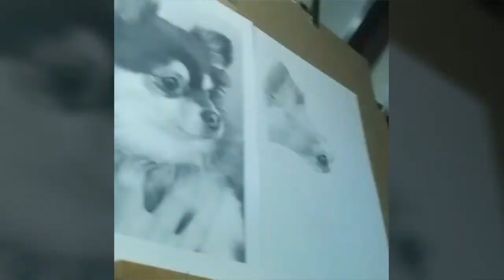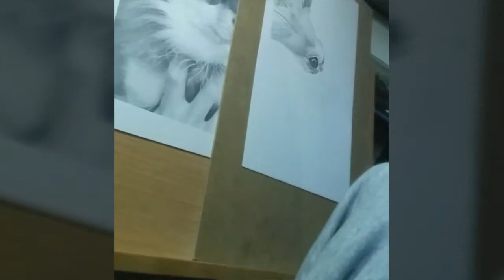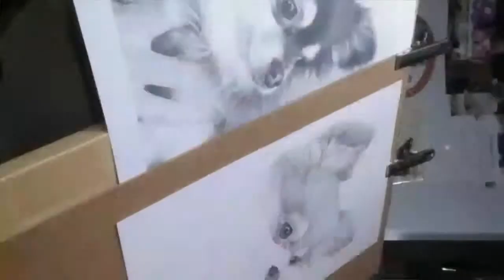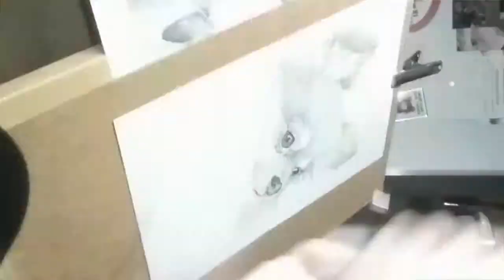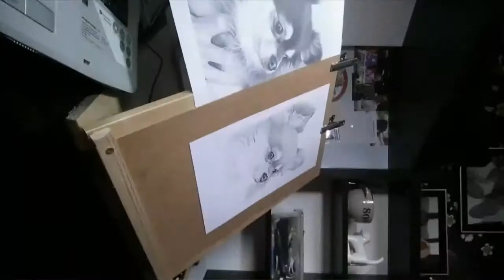Drawing a chihuahua my way full timelapse video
Join me in my facebook group
thankyou to Darrell and his 5 pencil method for teaching me what I know now